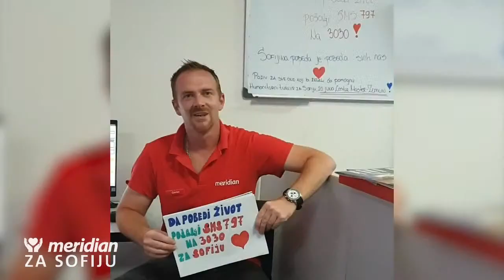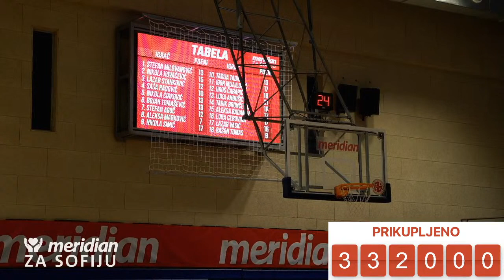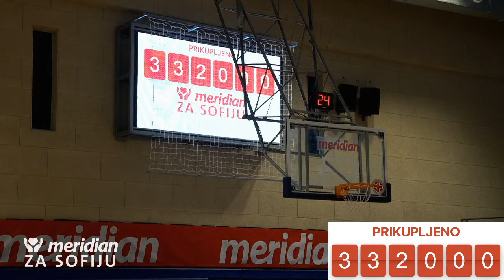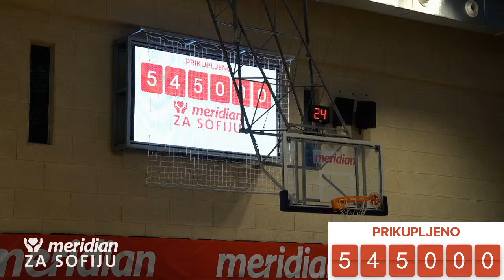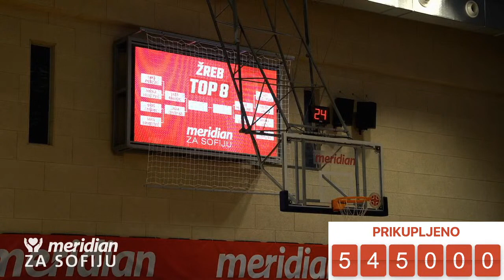Humanitarni turnir za Sofiju | Šutiranje TROJKI U humanitarnoj akciji skupljeno dva miliona dinara!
Humanitarni turnir za Sofiju

POŠALJI I TI!
Svi mogu da se uključe - samo treba da pošalju poruku sa brojem 797 na 3030

Sjajna humanitarna akcija koju je organizovala kompanija Meridian održana je u Sportskom centru “Master” u Zemunu.

Na ovom takmičenju učestvovao je po jedan košarkaš iz 14 klubova koji su igrali u KLS-u prošle sezone, kao i iz četiri kluba ABA lige. Oni su se nadmetali u brzom šutiranju trojki.

Da napomenemo da je najveća zvezda na turniru bio košarkaš Partizana Rašon Tomas koji je ispao u prvom krugu, uz još devet takmičara.

Za pomoć Sofiji Markuljević je prikupljeno dva miliona dinara! (Foto; Meridian)
Pobeda je bila u potpuno drugom planu, što je i razumljivo. Ceo prihod koji je prikupljen, a to je dva miliona dinara išao je za pomoć Sofiji Markuljević.

Svi igrači su pokazali sjajno umeće sa loptom, odlično su šutirali i dali su sve od sebe da pogode što više šuteva, kako bi prikupili što više novca.

Na kraju je trijumf odneo Luka Cerovina član Mega Bemaksa, druga pozicija pripala je Urošu Čarapiću (Borac), dok se na trećem mestu našao Luka Anđušić (Metalac).

Kompanija Meridian je još jednom pokazala društvenu odgovornost (Foto: Meridian)
Da napomenemo da je program vodio naš poznati sportski komentator Nenad Kostić.

Kao što smo rekli na početku teksta cilj je bio prikupiti što više novca. To je urađeno, svi košarkaši su pokazali veliku humanost, samim tim što su pristali da učestvuju na ovom sjajnom događaju, pa tek onda umeće sa loptom.